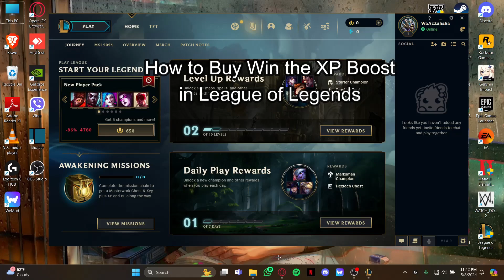How to Buy Win XP Boost in League of Legends (2024) | League of Legends Tutorial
Maximize your experience gain with our guide on how to buy the Win the XP Boost in League of Legends. We'll walk you through the purchase process, ensuring you can boost your XP efficiently and level up faster.